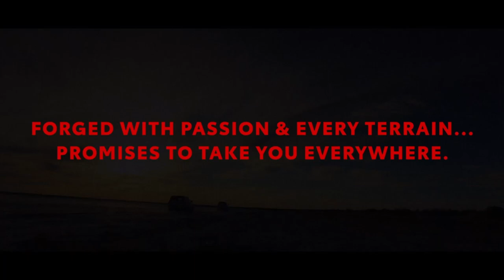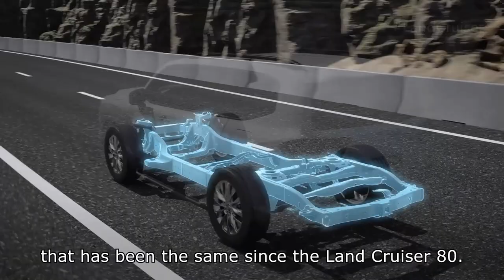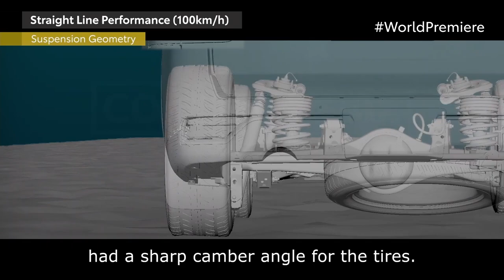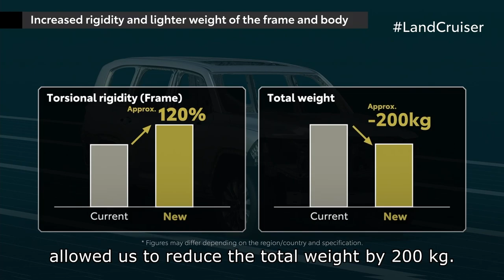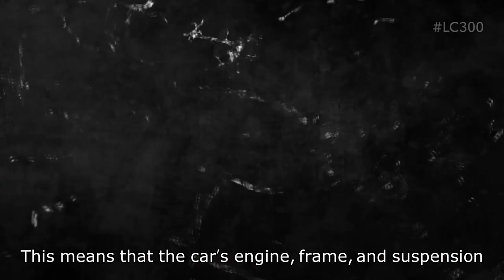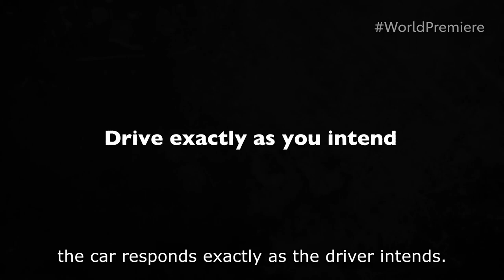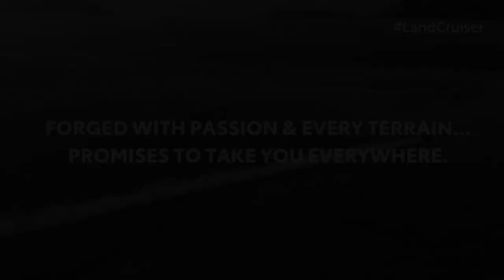TOYOTA LAND CRUISER 2022 World Premiere With Special Message (English)